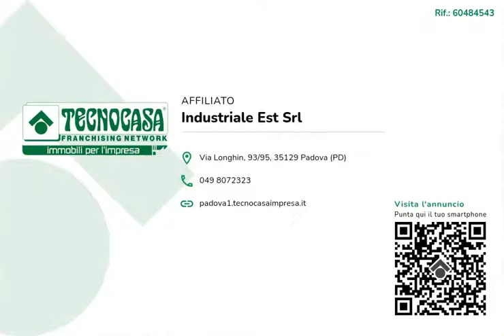60484543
Ufficio di 670 mq in vendita in Via Berchet a Padova (PD).